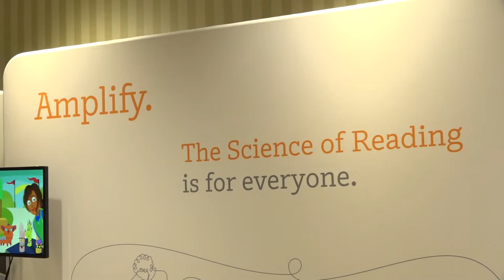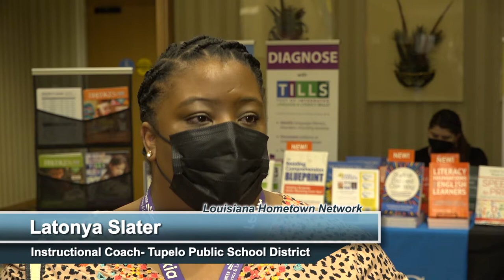2022 Plain Talk Conference - New Orleans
2022 Plain Talk Conference - New Orleans